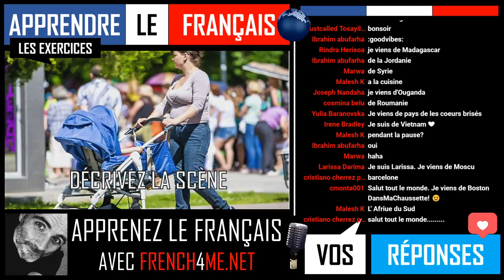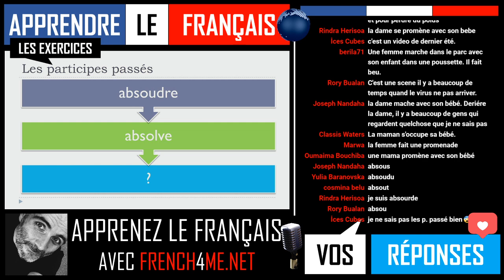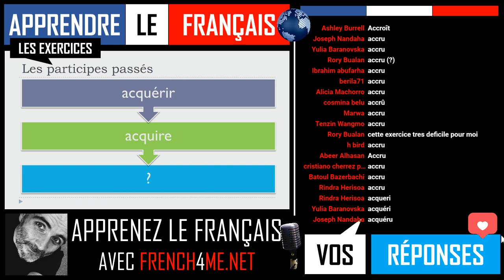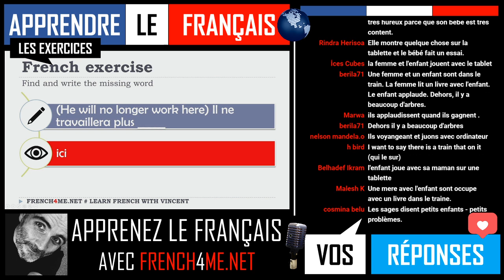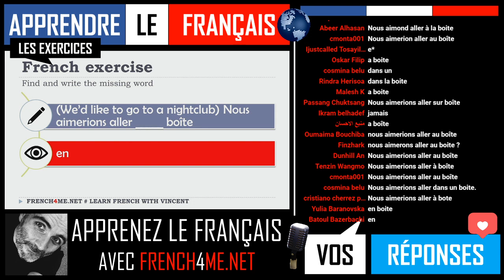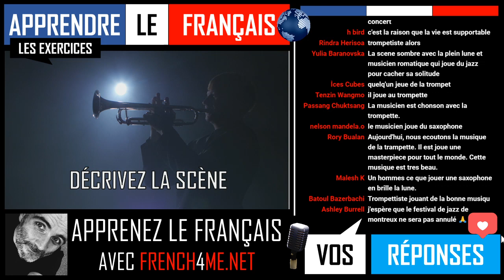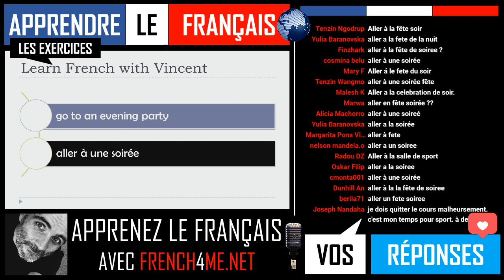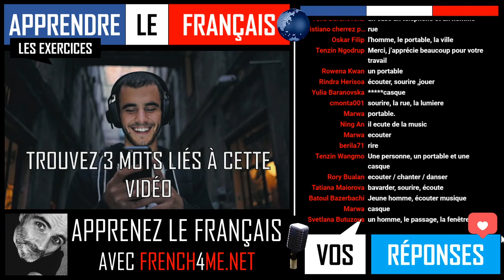FRENCH ADVANCED EXERCISES I EPISODE 95